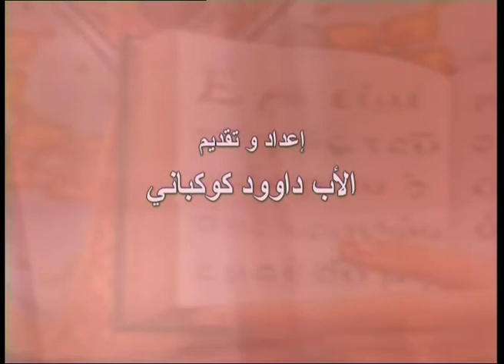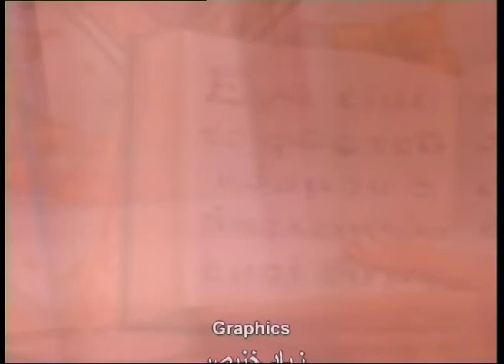assalamou aleykom 386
الأسرار